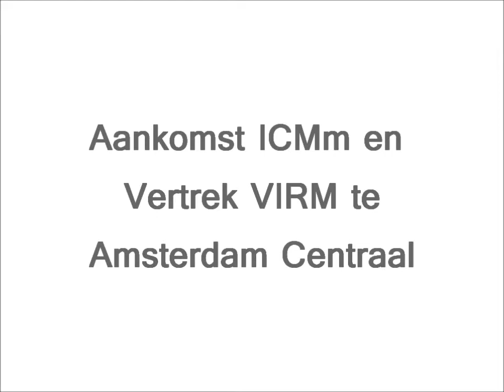Aankomst ICMm en Vertrek VIRM te Amsterdam CS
ICMm: De Intercity (4500) naar Hilversum, Amersfoort en Amersfoort Schothorst.

27 februari 2012